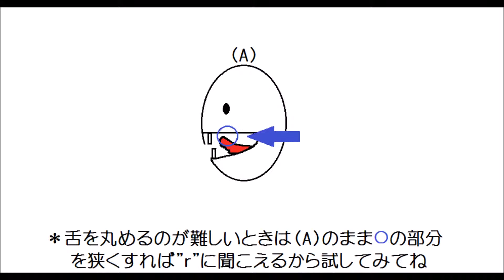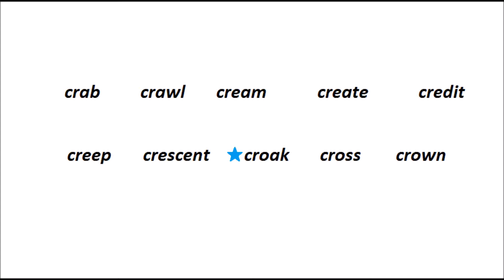英語の発音 (cr~) English pronunciation 小学生英語[発音練習編]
"cr"から始まる単語の発音練習をしてみよう♪